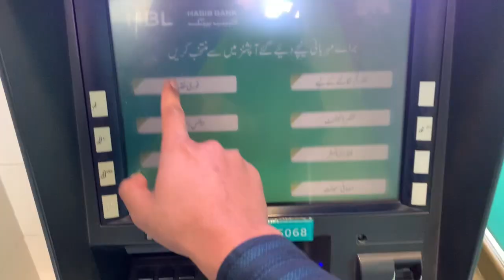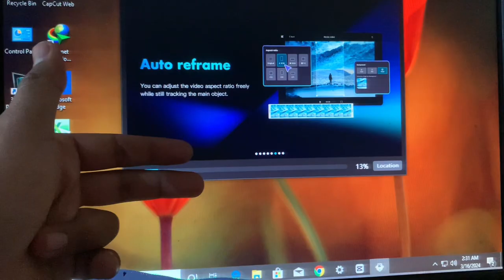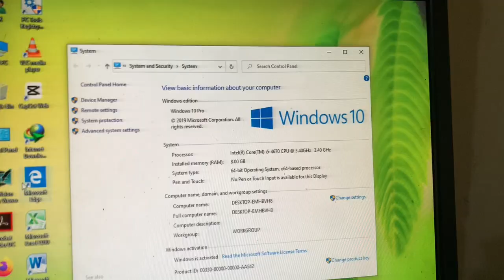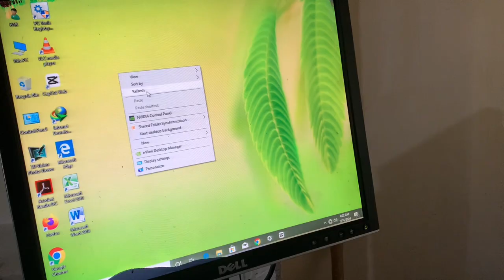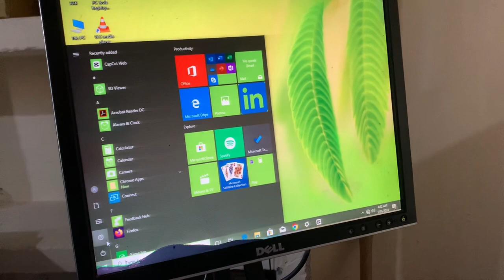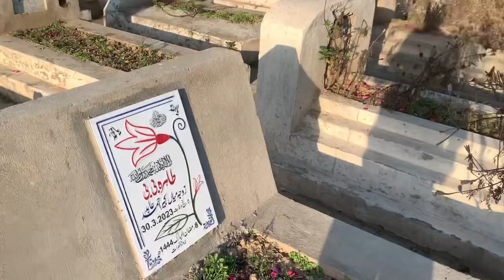New PC ly liye ALLHDULILLAH 😍| mohammad awais vlogs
New pc ly liya ALLHDULILLAH
Pc setup
Pc room
Pc light
Mohammad awais vlogs

Ducky bhai
Ducky vlogs